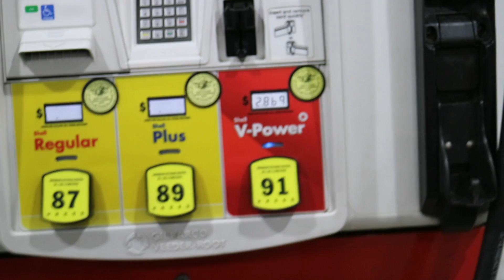They wouldn't take our cans...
EQUIPMENT LIST!
Main Camera: Canon eos m3
Seccond camera: Hero 5 Black
Microphone: RODE videomic GO
I use for proper films: AJA CION